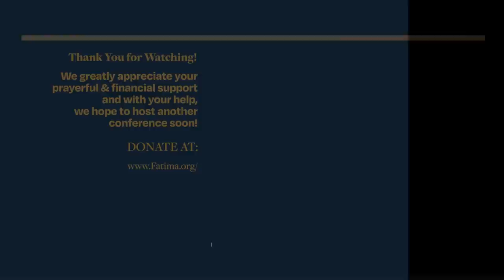The Roots of the Mass Traced Back to Paradise | Fr. James Mawdsley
To purchase Father Mawdsley's book visit (not available anywhere else)

The Fatima Center hosted a memorable conference in Manchester, New Hampshire over Christ the King weekend (October 29-30, 2022).